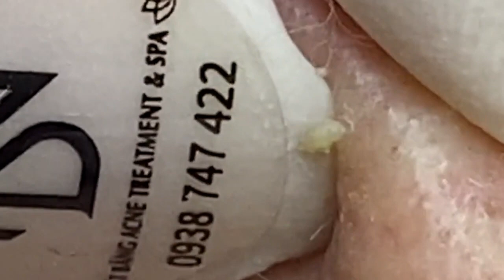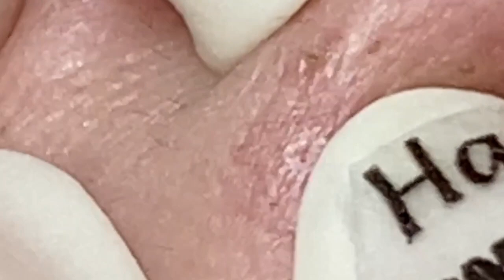𝘐 𝘢𝘭𝘸𝘢𝘺𝘴 𝘭𝘪𝘬𝘦 𝘵𝘰 𝘭𝘰𝘰𝘬 𝘰𝘯 𝘵𝘩𝘦 𝘰𝘱𝘵𝘪𝘮𝘪𝘴𝘵𝘪𝘤 𝘴𝘪𝘥𝘦 𝘰𝘧 𝘭𝘪𝘧𝘦 5822